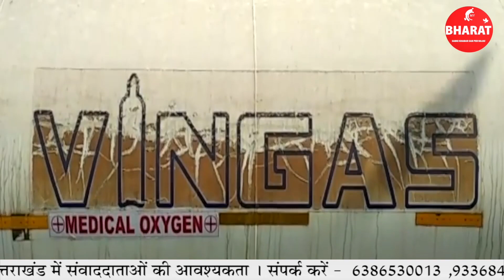प्यारे खा मसीहा बनकर आये।इंसानियत को बचाने के इस जज़्बे को माई भारत का सलाम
Nagpur :प्यारे खा मसीहा बनकर आये।इंसानियत को बचाने के इस जज़्बे को माई भारत का सलाम।